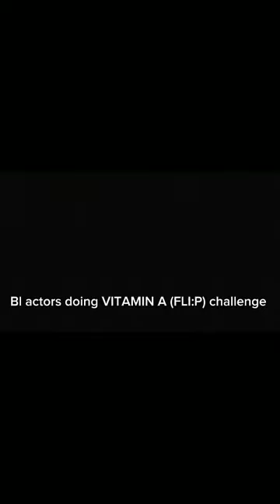Bl actors doing VITAMIN A (FLI:P) challenge